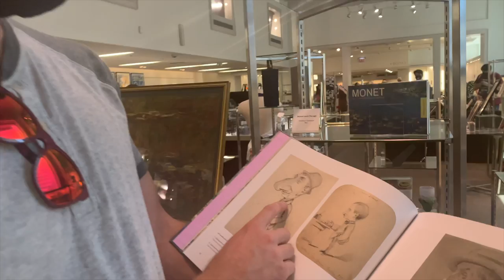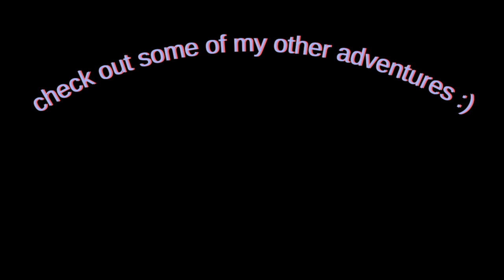weekend in my life! (chicago, tailgate & tallboys concert, street machine nationals, cliff diving)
Over the span of four days in early June, I met up with some friends in Chicago, went to a Sam Hunt/Ludacris concert in Peoria IL, drove around the Street Machine Nationals car show in Du Quoin IL, and went to an awesome cliff diving spot at Kinkaid Lake! It was a fun and very busy weekend, so I figured it would be perfect to vlog 😜